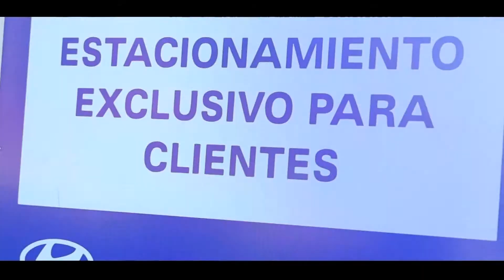Hyundai Sucursal Terminal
Te presentamos la sucursal Terminal de Hyundai en Paraguay. Ubicada Avda. Fernando de la Mora casi Tarumá, cuenta con todos los modelos de Hyundai y, como siempre, la mejor atención a tu servicio.